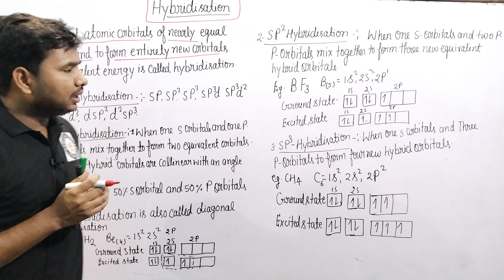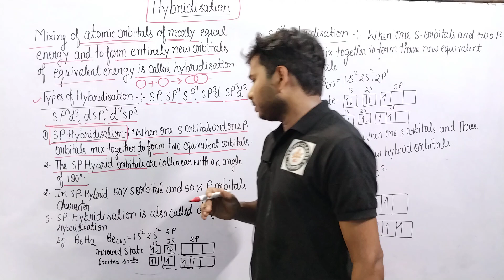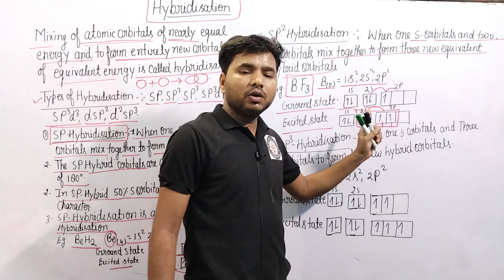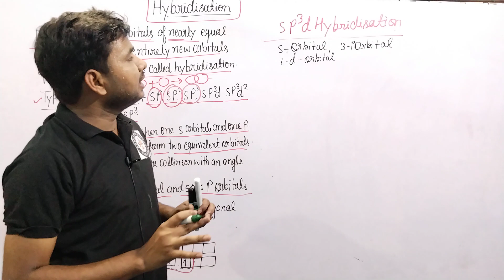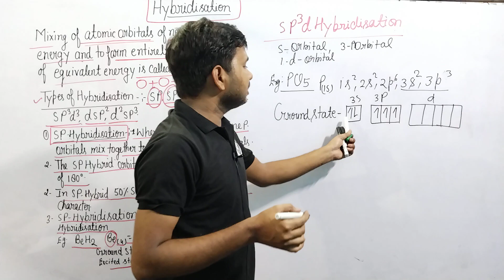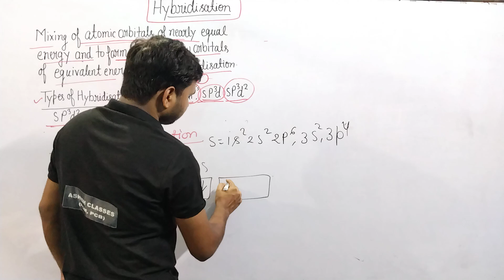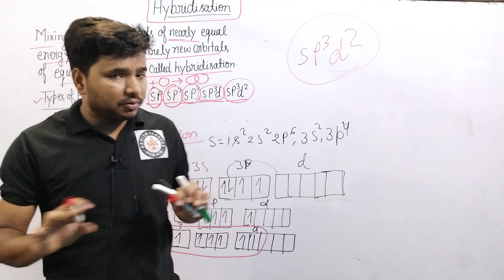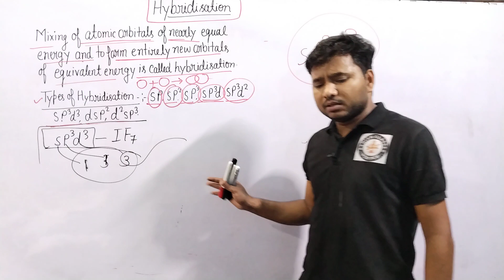Chemical Bonding || Hybridisation | How toFind Hybridisation | Hybridisation of Atom